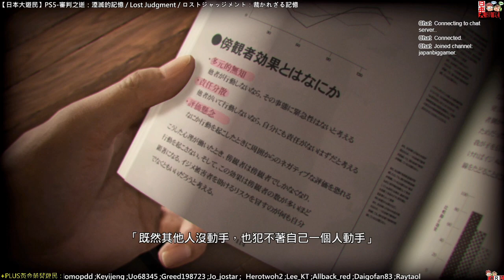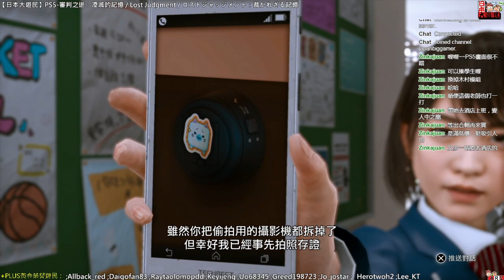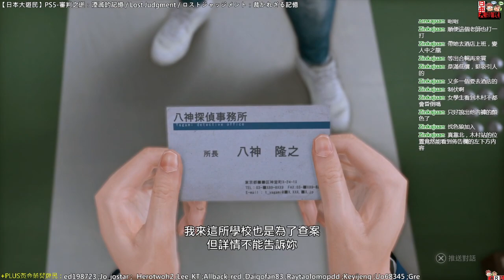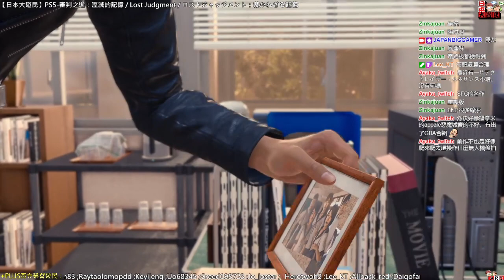210926-【日本大遊民】PS5-審判之逝：湮滅的記憶 / Lost Judgment / ロストジャッジメント：裁かれざる記憶[PART-3]